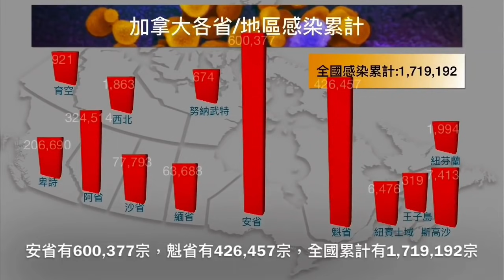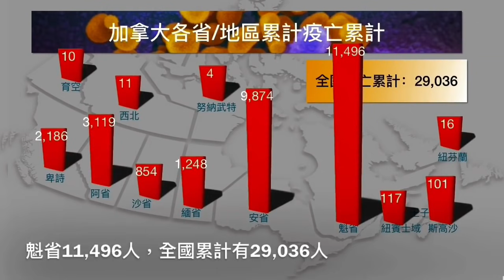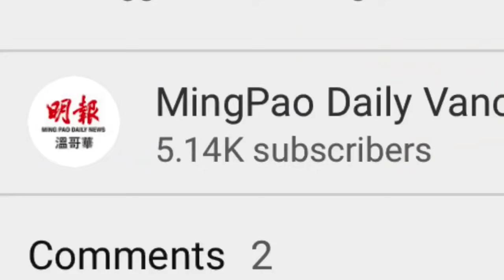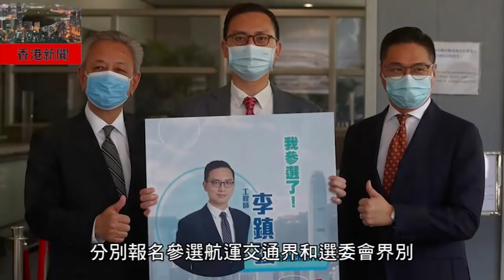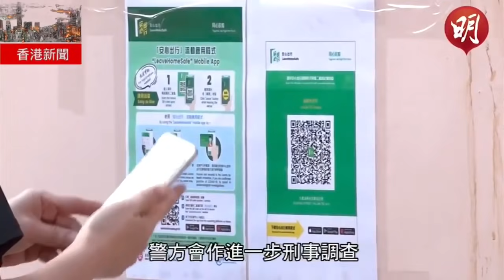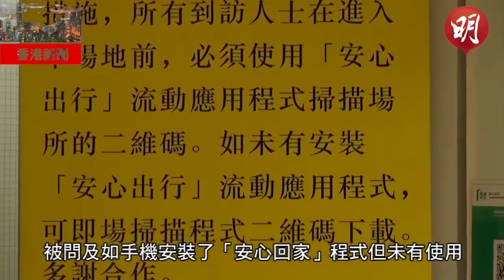明報溫哥華530新聞（11月2日）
1. 列治文兩日兩宗致命車禍 兩人死亡 3人危殆
2. 11月30日起國內8個機場可以重新開放給國際乘客
3. 卑詩日增406宗確診5人疫亡 住院人數達445人
4. 素里校區決定不強制教職員接種新冠疫苗
5. 大溫10月樓市成交量持續高企 掛牌量創三年新低
6. 安省省選之前實踐上次承諾　福特加最低時薪0.65元